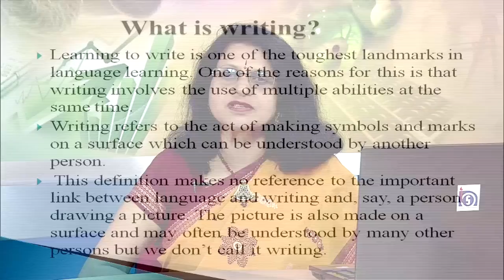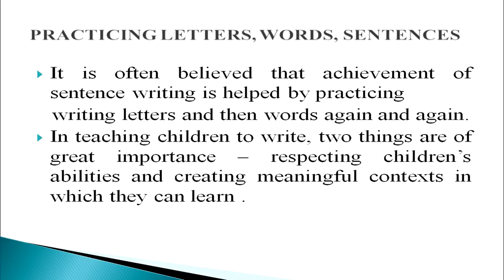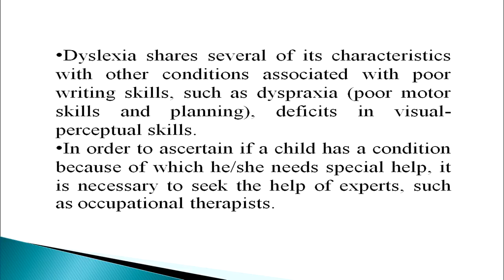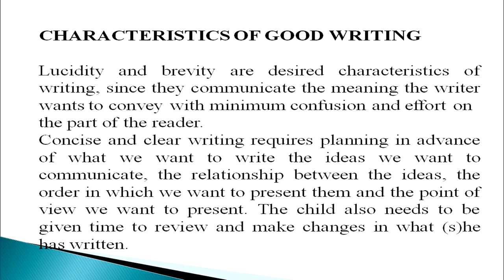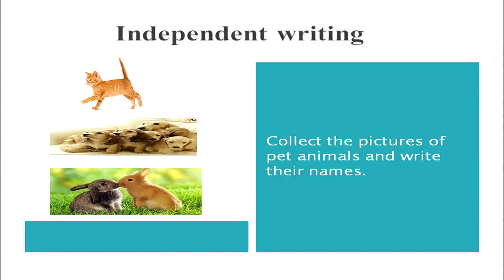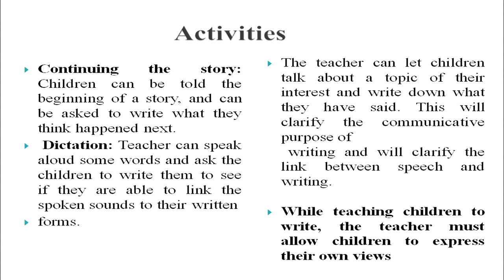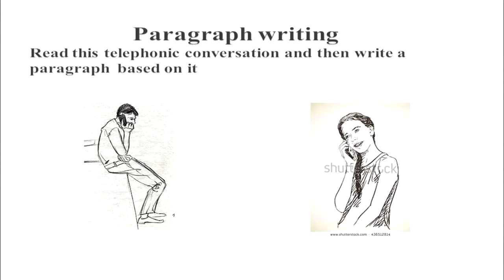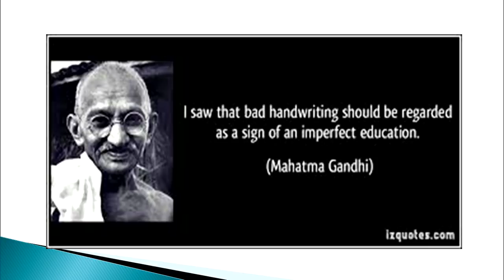COURSE 503 PROF Nidhi Tiwari Language Skills; Writing